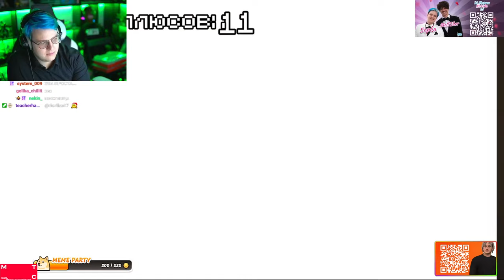ПЯТЁРКА СМОТРИТ Все Плюсы Клипа OTSO CITY @5opka @oturro (Нарезка стрима ФУГА TV)